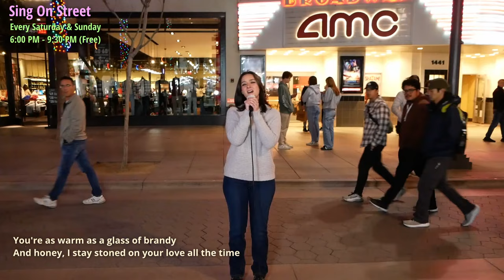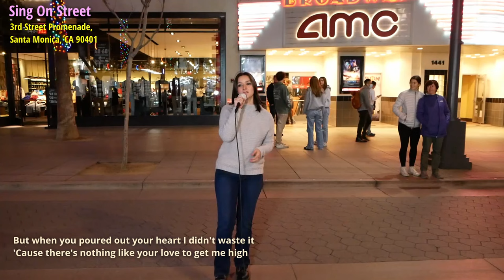Truly smoother than Tennessee Whiskey!💖LOVE you voice!🍀Chris Stapleton - Tennessee Whiskey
💖 We have passionately believed in the power of music to unite, heal, and inspire us to build a better world. These are stories for all of us.

Let's sing alone or together for free!
Just enjoy your own stage on the street!
It's Free Street Karaoke!

💗 Welcome!! All music lovers far and wide! You can join us in person and sing alone or together for free.

Many good singers out there. Sadly the competition in the industry is so tough that some just don’t make it because they don’t have the hype or exposure the other does. We'd just like to give you your own stage on the street. Want to showcase your talent to the world and become an internet sensation? Here is an opportunity for you to promote your talent globally, network with fellow artists in the industry and grow your audience base to become famous. Just give it a shot! Not all videos may be uploaded on YouTube. It depends on our situation. Come and join us! Let's sing a song! Enjoy your own stage!! It's Free.

When: Every Saturday, Every Sunday 6 PM - 9 PM
Where: 3rd St. Promenade, Santa Monica, CA
              (Somewhere Between Broadway and Willshire Blvd)

💝 Would you like me to host a "Sing On Street" at your next private event? (festival, sales promotion, wedding, birthday party, etc).

🙏We support the National Suicide Prevention Lifeline.
🙏We support the National Pediatric Cancer Foundation.

💘 Please do me a favor~ Before you leave, I want you to subscribe to our channel and smash that bell icon and the thumbs up, so you can be notified first every time a video is uploaded just like this and please leave comments that cheer us up. If you get a chance, please make sure you share this with friends. POM! POM! POM! Power of Music!!